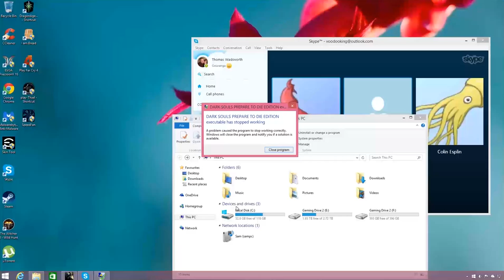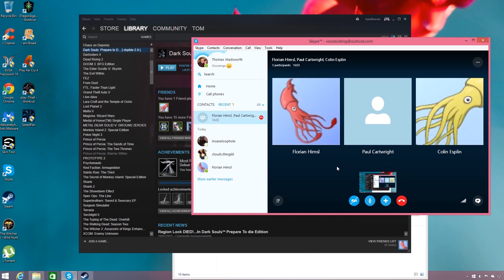Dark Souls! 23Tom wore blue velvet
Tom takes dark souls on a date with his blue velvet dress, he gets close to Collin and paul and demands to take their relationship further.

Will Florian continue the dark souls DLC beat the evil ones !